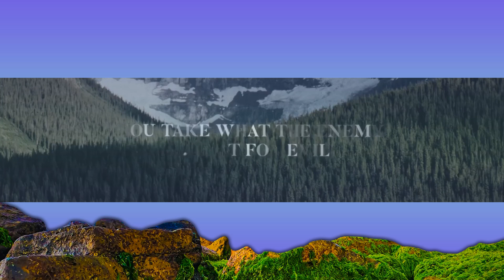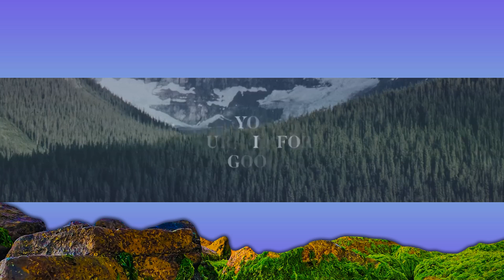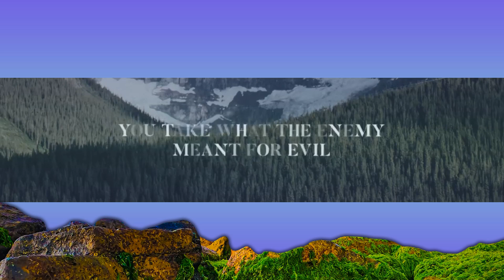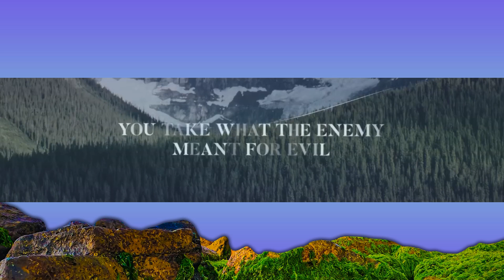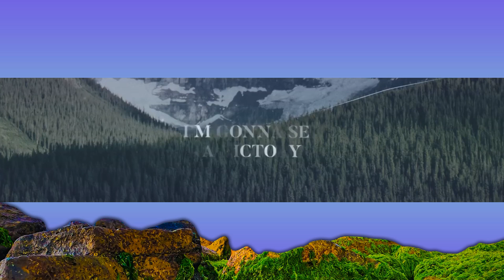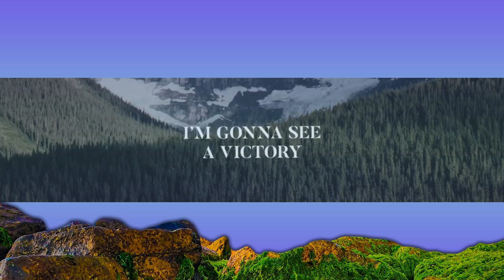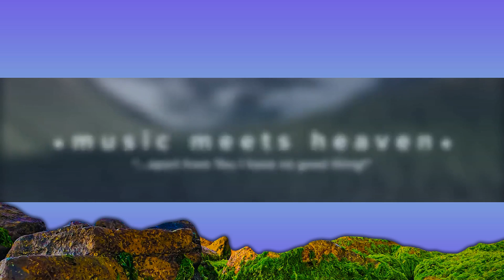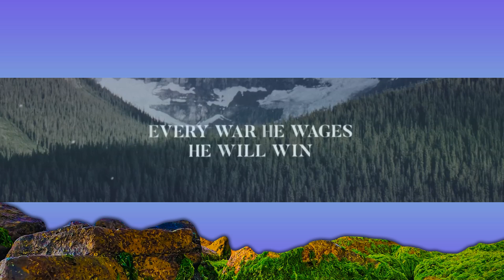1 Hour | See A Victory (Lyrics) - Elevation Worship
1 Hour |  See A Victory (Lyrics) - Elevation Worship  | Worship Lyrics
1 Hour |  See A Victory (Lyrics) - Elevation Worship  | Worship Lyrics
1 Hour |  See A Victory (Lyrics) - Elevation Worship  | Worship Lyrics
See A Victory (Lyrics) - Elevation Worship

//M Y    G O D    W I L L   N E V E R    F A I L

~~ LYRICS ~~
See A Victory:

My God will never fail

I’m not backing down from any giant
I know how this story ends

You take what the enemy meant for evil
And You turn it for good
You turn it for good